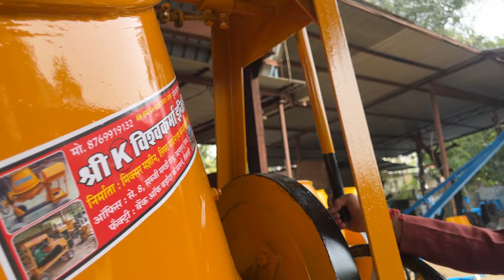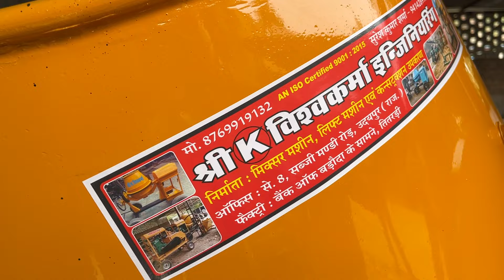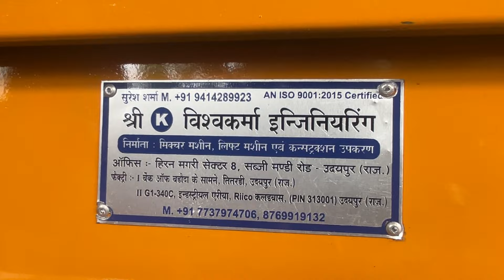Cement concrete mixer machine manufacturers and wholesale price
Mr. Suresh Sharma
udaipur Rajasthan

cement concrete mixer machine price

, cement concrete mixer machine manufacturers
, building materials lift machine price
, civil works machine
 and wholesalers,2 in 1 machine
, marble flooring Jitendra Sharma
, concrete mixer machine, mixture machine
, lift machine
, monkey lift machine price
, later machine, concrete machine price
, concrete mixer, cement mixer machine
, concrete mixing machine
, construction equipment,
construction, equipment
 cement concrete mixer machine price in Jamukasmir

 cement concrete mixer machine price in india
cement concrete mixer machine kya rate me milti hai
cement concrete mixer machine wholesale price in india